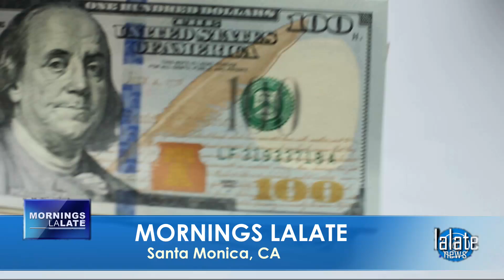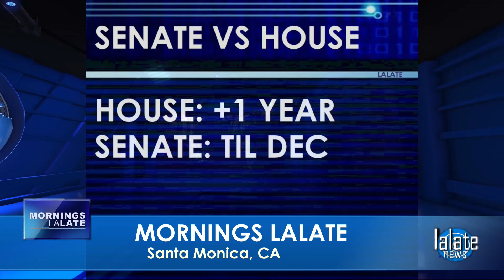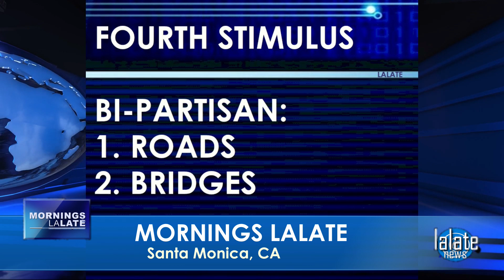BIDEN READY!!! NEW $2,000 STIMULUS CHECKS FOR US! BIG 4TH STIMULUS CHECK 🌅 SUNRISE LALATE 🌅 3 AM PST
🌅 SUNRISE LALATE 🌅 GREAT NEWS: APRIL 13 2022 🦅 💜 JOIN as a Member | ☑️ SUBSCRIBE | 📬 LALATE ALERTS | Fourth Stimulus Check Update Today 2021 | Fifth Stimulus Check | Multiple Monthly Stimulus Check Update | $1400 Third Stimulus Check & Third Stimulus Package Update 2021 | Second Stimulus Check & Second Stimulus Check Update 2020 | $10,000 EIDL GRANT CARES ACT 2020 | $2,000 CASH ACT 2020 | $2400 ($200/month) SSI SSDI SA VA RB Bill 2021 | $50,000 Student Loan Debt Forgiveness Bill 2021 | National and Sports News 2021 | Also covered: PUA, FPUC, LWA, EIDL, UI, Hazard Pay. | Fourth Stimulus Check Update and stimulus package update and stimulus check 4 update and fourth stimulus package and stimulus check update | $3600 $3000 Child Stimulus Check | $1400 Paid Sick Leave | $1500 Earned Income Tax Credit | $5,000 EIDL Check. || BIDEN READY!!! NEW $2,000 STIMULUS CHECKS FOR US! BIG 4TH STIMULUS CHECK 🌅 SUNRISE LALATE 🌅 3 AM PST

0:00    Intro:  Stimulus Check

1:00 STIMULUS CHECK UPDATE
2:00 SECOND STIMULUS CHECK
3:00 THIRD STIMULUS CHECK
4:00 FOURTH STIMULUS CHECK
5:00 FIFTH STIMULUS CHECK